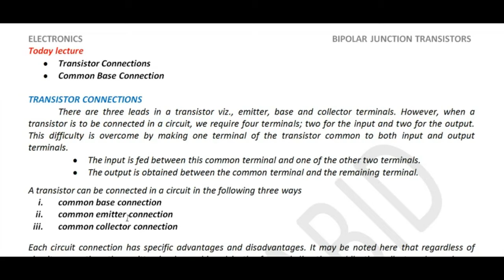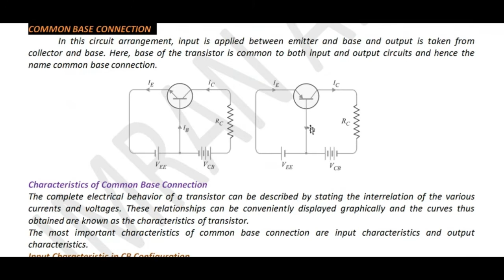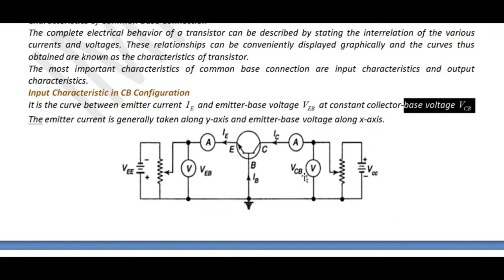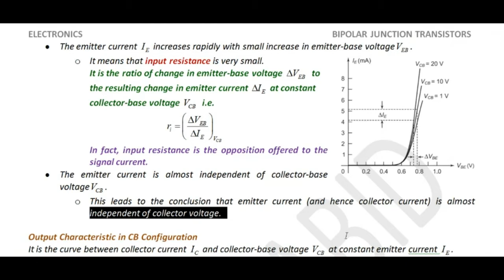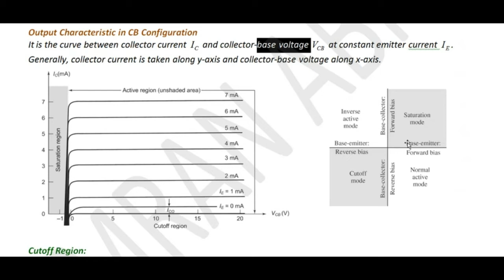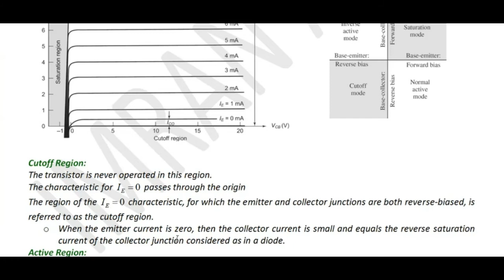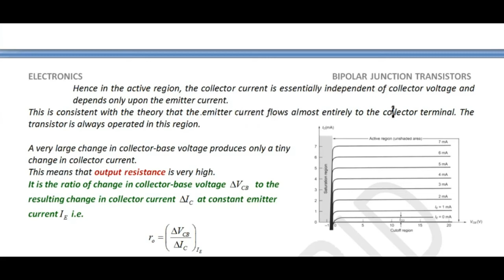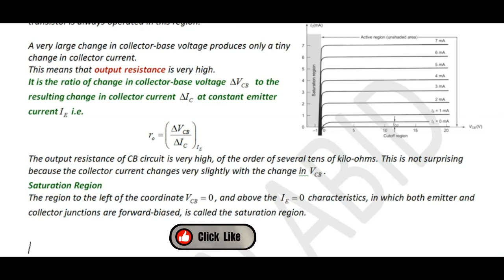Common base configuration | common base input and output characteristics | amplification factor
Electronics,
Electronics Lectures,
Electronics notes,
Solid-state electronics,
Physics lectures of Electronics
Electronics for BS,
Electronics for M.Sc,
Electronics lectures in Hindi,
Electronics lectures in Urdu,
Semiconductor devices,